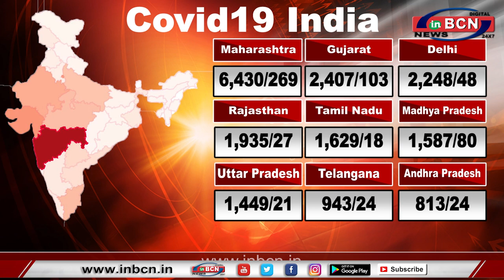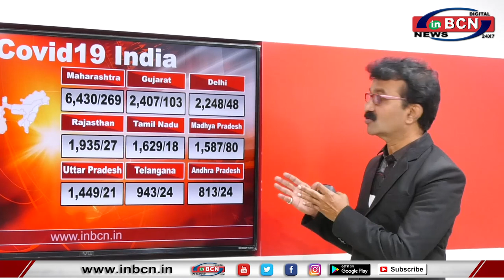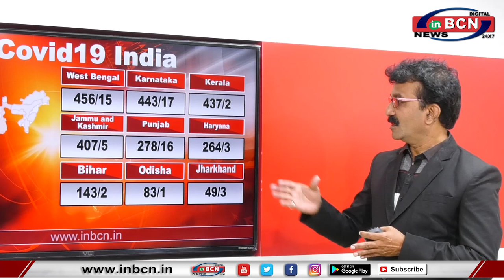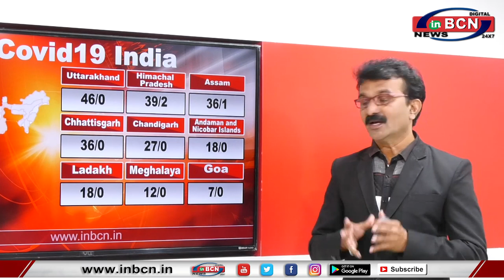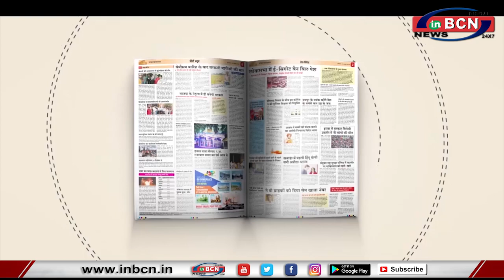देखिये कोरोना की नागपुर और विदर्भ की क्या है स्तिथि... INBCN NEWS